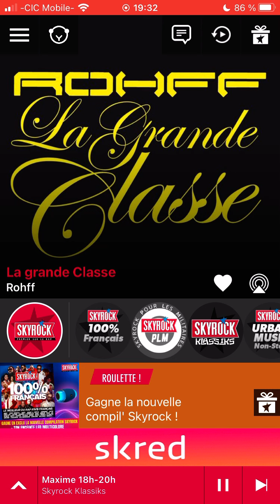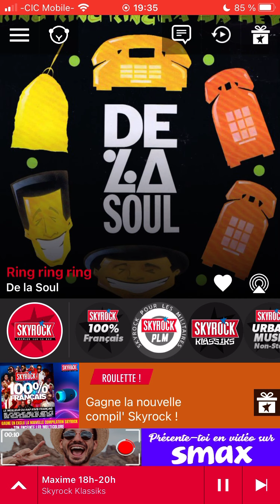Rohff la grande classe radio edit Skyrock